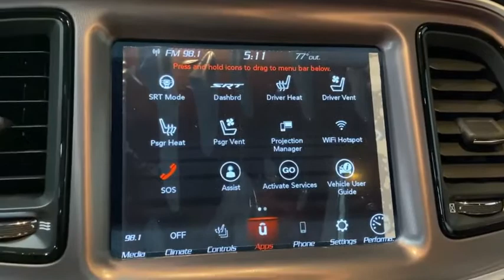2020 Dodge Challenger Los Angeles, Beverly Hills, Santa Monica, Van Nuys, Culver City, LA L105944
Granite Pearlcoat New 2020 Dodge Challenger available in Los Angeles, California at Los Angeles CDJR. Servicinng the Beverly Hills, Santa Monica, Van Nuys, Culver City, CA area.
2020 Dodge Challenger R/T Scat Pack - Stock#: L105944 - VIN#: 2C3CDZFJ2LH161685

WHEELS: 20 X 9 LO GLOSS GRANITE CRYSTAL  (STD),PLUS PACKAGE  -inc: Premium-Stitched Dash Panel  Door Trim Panel w/Ambient Lighting,TIRES: 245/45ZR20 AS PERFORMANCE  (STD),MANUFACTURERS STATEMENT OF ORIGIN,RUBY RED/BLACK  SCAT PACK LOGO NAPPA/ALCANTARA SEAT  -inc: Ventilated Front Seats,DRIVER CONVENIENCE GROUP  -inc: Blind Spot & Cross Path Detection  High Intensity Discharge Headlamps  Power Multi-Function Foldaway Mirrors,ENGINE: 6.4L V8 SRT HEMI MDS,QUICK ORDER PACKAGE 24G R/T SCAT PACK  -inc: Engine: 6.4L V8 SRT HEMI MDS  Transmission: 8-Speed Automatic (8HP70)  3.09 Rear Axle Ratio,GRANITE PEARLCOAT,TRANSMISSION: 8-SPEED AUTOMATIC (8HP70)  -inc: AutoStick Automatic Transmission  Remote Start System w/Smart Key  Tip Start  Steering Wheel Mounted Shift Control  Auto Leather Wrapped Shift Knob,FRONT LICENSE PLATE BRACKET,Rear Wheel Drive,Power Steering,ABS,4-Wheel Disc Brakes,Brake Assist,Locking/Limited Slip Differential,Aluminum Wheels,Tires - Front Performance,Tires - Rear Performance,Heated Mirrors,Power Mirror(s),Rear Defrost,Intermittent Wipers,Variable Speed Intermittent Wipers,Rear Spoiler,Daytime Running Lights,Automatic Headlights,Fog Lamps,AM/FM Stereo,Satellite Radio,Bluetooth Connection,HD Radio,Requires Subscription,Premium Sound System,Steering Wheel Audio Controls,Premium Sound System,Satellite Radio,HD Radio,Requires Subscription,Satellite Radio,HD Radio,Requires Subscription,MP3 Player,Auxiliary Audio Input,Power Driver Seat,Driver Adjustable Lumbar,Power Driver Seat,Driver Adjustable Lumbar,Pass-Through Rear Seat,Rear Bench Seat,Adjustable Steering Wheel,Trip Computer,Leather Steering Wheel,Heated Steering Wheel,Keyless Entry,Power Door Locks,Keyless Start,Keyless Entry,Power Door Locks,Universal Garage Door Opener,Cruise Control,Climate Control,Multi-Zone A/C,A/C,Bucket Seats,Auto-Dimming Rearview Mirror,Driver Vanity Mirror,Passenger Vanity Mirror,Driver Illuminated Vanity Mirror,Passenger Illuminated Visor Mirror,Floor Mats,Keyless Start,Telematics,Requires Subscription,WiFi Hotspot,Smart Device Integration,MP3 Player,Smart Device Integration,Bluetooth Connection,Power Windows,Power Door Locks,Trip Computer,Heated Front Seat(s),Security System,Engine Immobilizer,Traction Control,Stability Control,Traction Control,Front Side Air Bag,Rear Parking Aid,Tire Pressure Monitor,Driver Air Bag,Passenger Air Bag,Front Head Air Bag,Rear Head Air Bag,Back-Up Camera